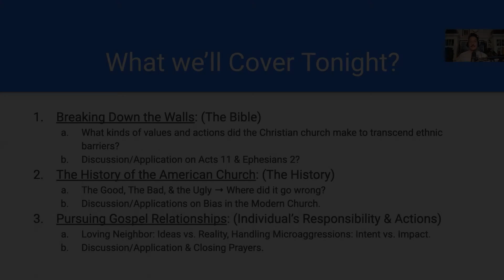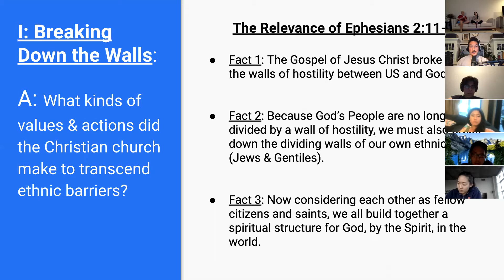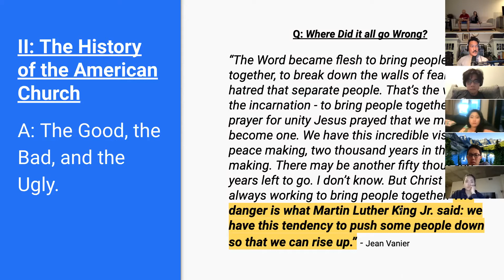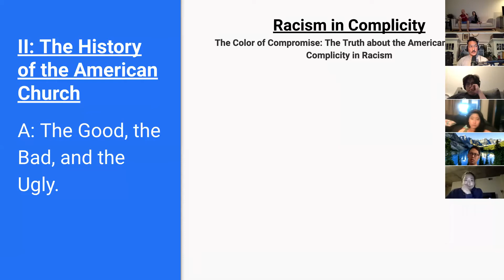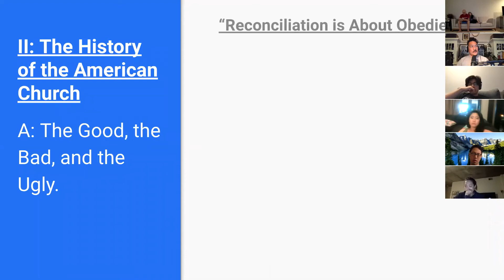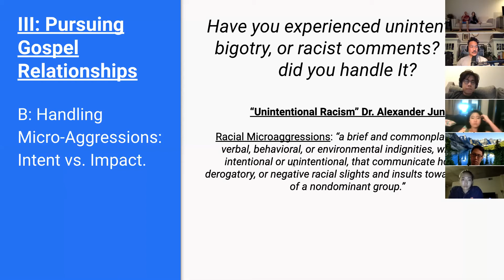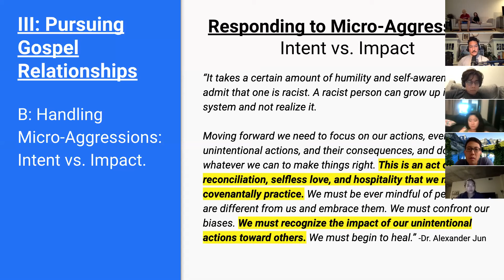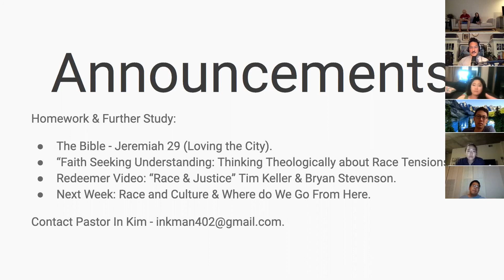Summer Sessions 2020: The Bible & Race (Part 2)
Welcome to part 2 of the summer session on The Bible and Race led by Pastor In.